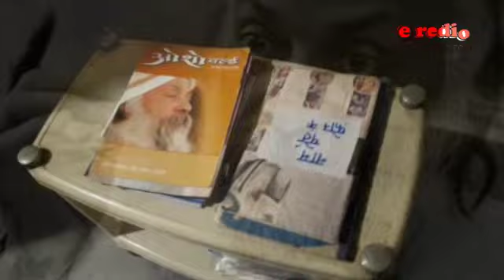Osho Dhyan Kendra Meerut || Ma Shanti Ekant || ओशो सन्यासी मेरठ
मेरठ। ओशाो ध्यान केंद्र.  महर्षि रजनीश यानी आेशो के उपदेशों को कोने-कोने तक पहुंचाने का सशक्त माध्यम, जहां पर प्यासे साधक अपनी प्यास बुझाने के लिए आते हैं। ऐसा ही एक ध्यान केंद्र मेरठ के शास्त्रीनगर क्षेत्र में हैं. बेहद शांत वातावरण और एकांत में स्थित इस आश्रम का अपना अलग अंदाज है.

Fallow us on Social site

TRINATH MISHRA
Editor-In-Chief
General Secretary Meerut
Writers & Journalist Association